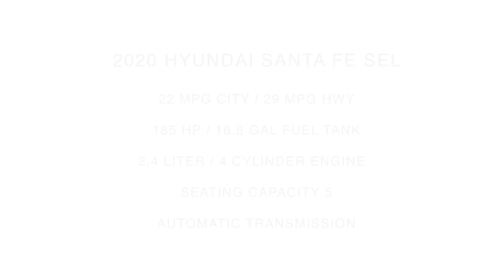2020 Hyundai Santa Fe SEL | For Sale | Orlando, FL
Take An Inside Out Tour Of Our Pre Owned 2020 Hyundai Santa Fe SEL / ST#223945